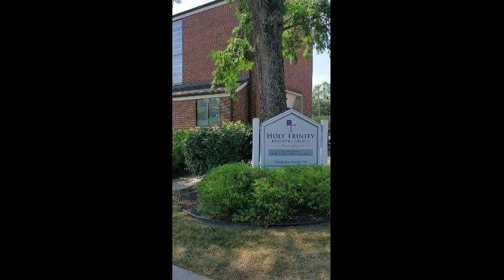Liturgy of the Word, October 4, 2020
Holy Trinity Episcopal Church, Ocford, Ohio